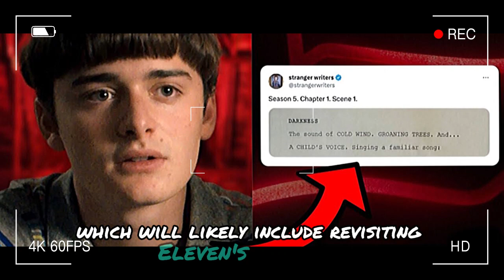Stranger Things Season 5 NEEDS These Flashbacks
Stranger Things season 5 is rumored to feature flashbacks, which could play a crucial role in deepening the narrative and character development. By revisiting pivotal moments from the past, the show can provide context for the characters' current motivations and struggles, enriching the overall storyline and enhancing the emotional impact for viewers. Let's dive in...